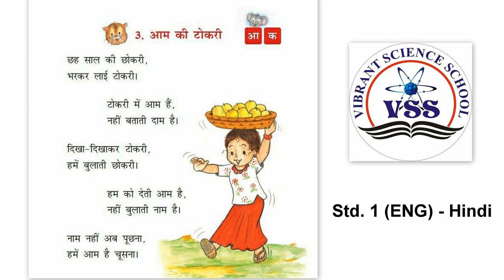Std - 1 (ENG) Sub - हिंदी, Ch - 3. आम की टोकरी Part 1 by Nikita Patel.